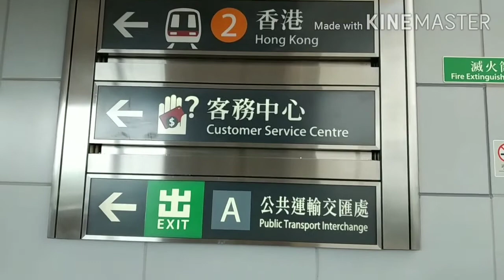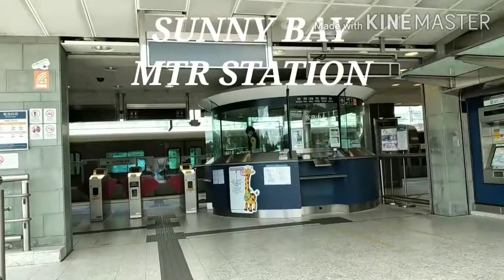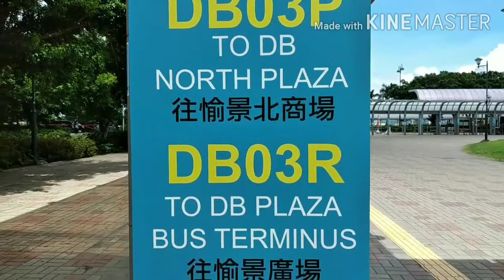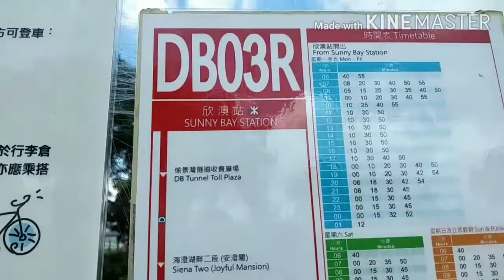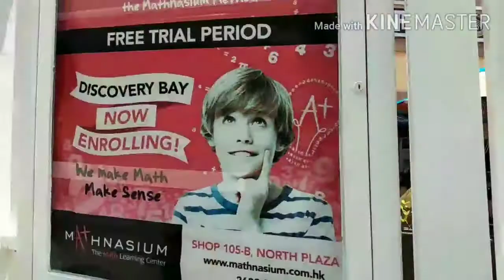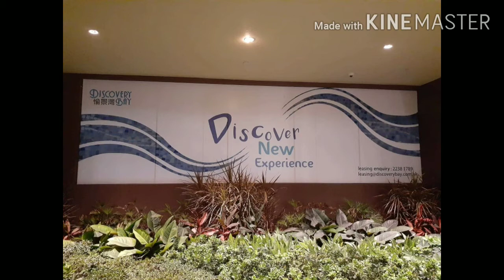VISITING DISCOVERY BAY HONGKONG / DISCOVERY BAY HONGKONG / Anabel Channel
Discovery bay,  A place where you can relax and think that you are somewhere else.